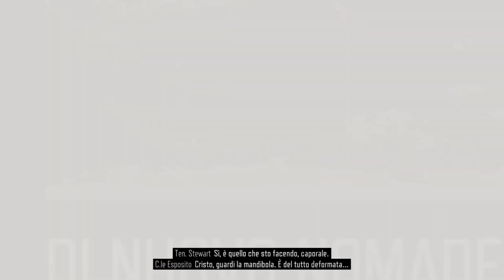DAYS GONE - In their menu / Horde of the factory River Flow - Gameplay #62 - SUB ITA